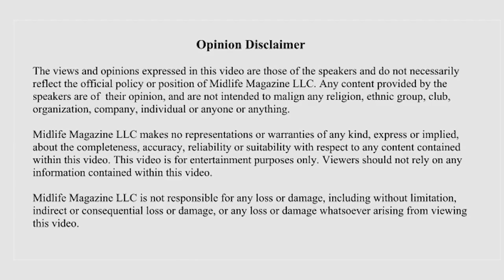John Teng Visits Cheltenham Spa in The Cotswolds on an Easter Sunday.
John Teng tours Cheltenham Spa in The Cotswolds in England on an Easter Sunday and films the front yard of a stunning gorgeous estate that has been in the same family for the last 400 years!